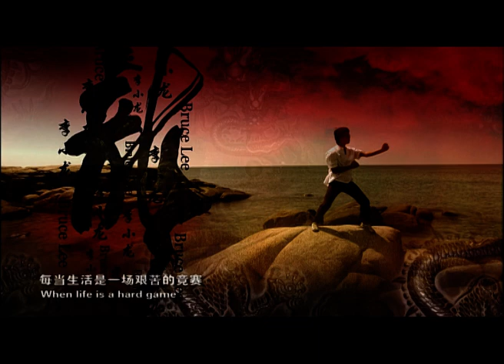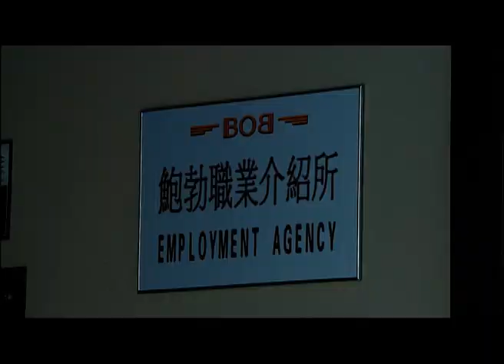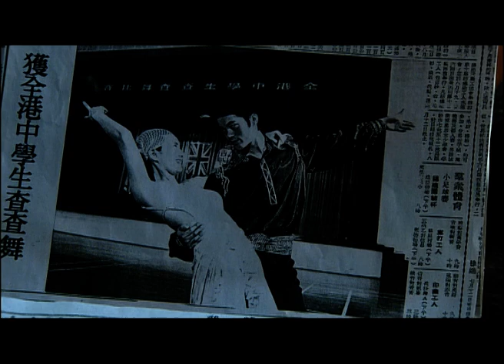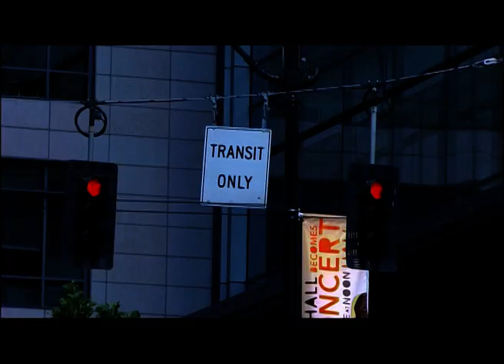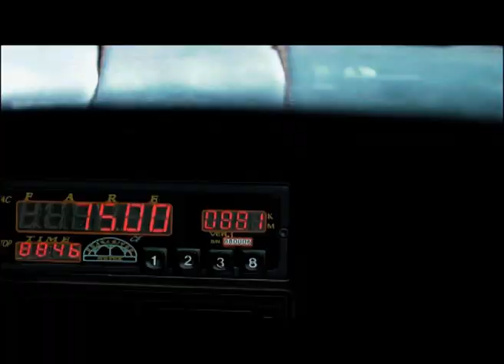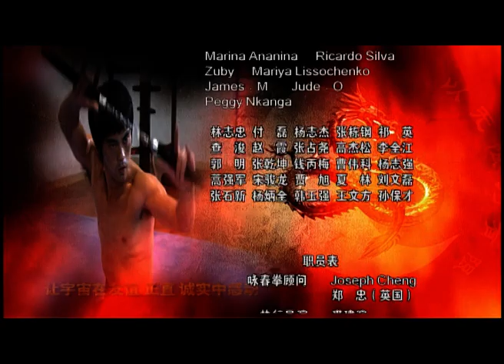The Legend of Bruce Lee - S1 E6 - Full Martial Arts TV Show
Bruce Lee prepares to fight with Blair; as a beginner, he finds it difficult for him to master the foot-shift skill of boxing. In the reminding remarks of Chunliang Huang, he combines the Cha Cha Cha steps with boxing skills and achieves a smooth movement. Blair takes the challenge seriously and practices diligently under the instruction of Smith.

It’s the time and Blair keeps punching Bruce on his head but the only thing Bruce does is defend himself; Hoi-Chuen Lee and other family members become concerned. They don’t know Bruce is taking the time to make observations; he soon starts to fight back and gets Blair on the ground after several rounds. The audience applauds his excellent skills and Chinese students are especially overjoyed. Bruce is happy with the success, but Jones tells him that the reason why Blair lost the match is that he’s seriously ill. At the news, Bruce feels somewhat disappointed.
Blair invites Bruce to watch the videotape of Harrison, the famous boxing player. Bruce guards against him at first but is soon moved by his sincerity and understands that Blair just wants to help him. The two finally make peace with each other.